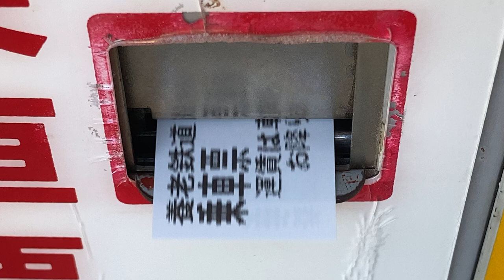養老鉄道 室駅 乗車票(整理券)を取る様子